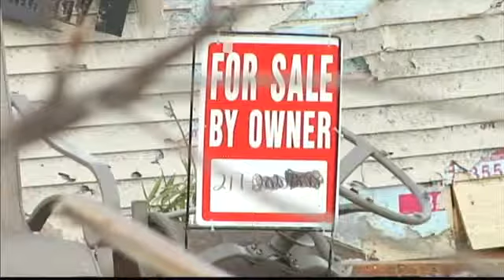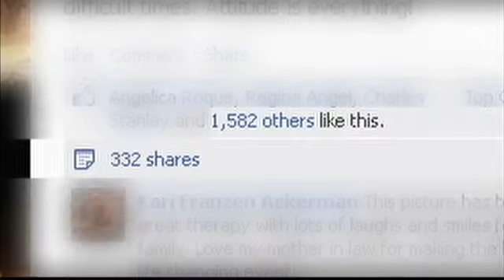Finding Humor After a Tornado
A Gifford homeowner picture is seen by thousands.  How this woman is using humor after a tornado took her home.